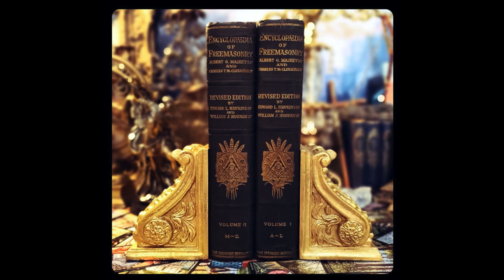GLEN KEALEY - Encyclopedias is a good start (2014)